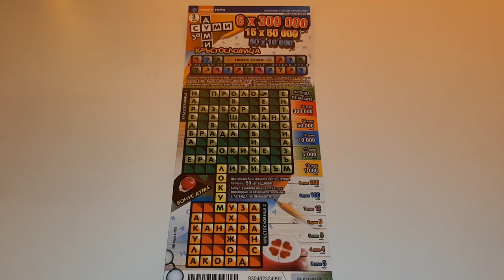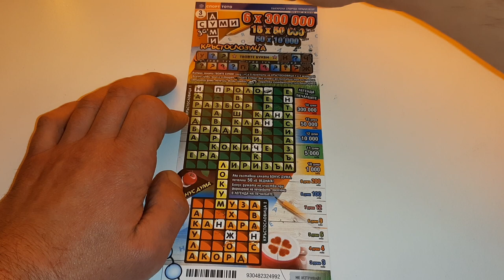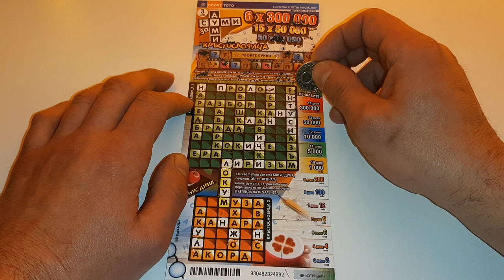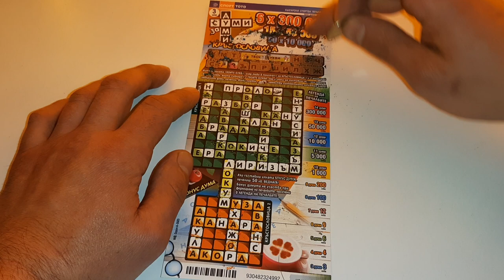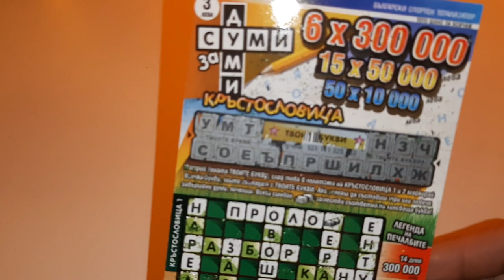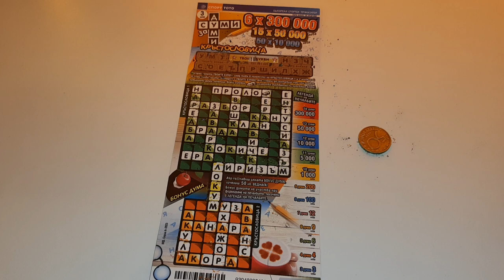Търкам Билет Думи За Суми.Спорт Тото